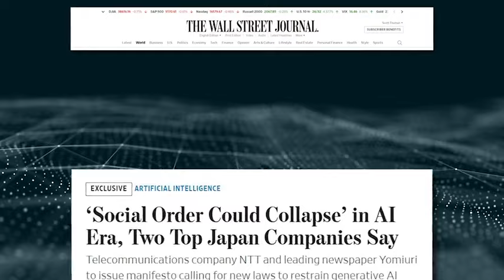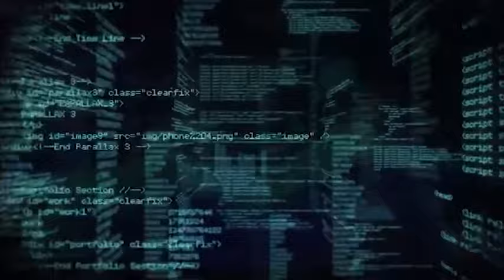US lawmakers sound alarm bells over AI, other countries already regulating it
In this country, alarm bells are sounding about AI's potential ability to harm our Democracy in an election year.

"It’s one of my areas of greatest concern - the more general ability of these models to manipulate, to persuade, to provide one-on-one disinformation," said OpenAI CEO Sam Altman during a 2023 hearing.

TND covers content from Sinclair's stations in:
Abilene-San Angelo, TX : KTXS
Albany, GA : WFXL
Albany, NY : WRGB
Amarillo, TX : KVII
Asheville, NC : WLOS
Austin , TX : KEYE
Bakersfield, CA : KBAK/KBFX
Baltimore : WBFF
Beaumont, TX : KFDM/KBTV
Birmingham, AL : WBMA
Boise, ID : KBOI/KYUU
Bristol, VA : WCYB
Cedar Rapids, IA : KGAN/KFXA
Champaign, IL : WCCU
Charleston, SC : WCIV
Charleston, WV : WCHS/WVAH
Chattanooga, TN : WTVC
Cincinnati, OH : WKRC/WSTR
Columbia, SC : WACH
Columbus, OH : WSYX/WTTE
Dayton, OH : WKEF/WRGT
El Paso, TX : KFOX/KDBC
Eugene, OR : KVAL/KMTR
Eureka, CA : KAEF
Flint, MI : WEYI/WBSF
Fresno, CA : KMPH
Gainesville, FL : WGFL
Green Bay, WI : WLUK
Greenville-New Bern, NC : WCTI
Harlingen, TX : KGBT
Harrisburg, PA : WHP
Jefferson City, MO : KRCG
Johnstown, PA : WJAC
Kalamazoo-Grand Rapids, MI : WWMT
Kirksville-Ottumwa, IA : KTVO
Las Vegas, NV : KSNV
Lewiston, ID : KLEW
Lincoln, NE : KHGI/KWNB
Little Rock, AR : KATV
Lynchburg, VA : WSET
Macon, GA : WGXA
Medford, OR : KTVL
Mobile, AL : WPMI
Myrtle Beach, SC : WPDE
Nashville, TN : WZTV
Oklahoma City : KOCB/KOKH
Pasco, WA : KEPR
Pensacola, FL : WEAR/WFGX
Portland, ME : WGME/WPFO
Portland, OR : KATU/KUNP
Providence, RI : WJAR
Quincy-Hannibal, IL : KHQA
Redding-Chico, CA : KRCR
Reno, NV : KRNV/KRXI
Rochester, NY : WHAM
Salt Lake City : KUTV
San Antonio, TX : KABB/WOAI
Savannah, GA : WTGS
Seattle, WA : KOMO/KUNS
Sioux City, IA : KMEG/KPTH
South Bend, IN : WSBT
Springfield, IL : WICS
Steubenville, OH : WTOV
Syracuse, NY : WSTM
Toledo, OH : WNWO
Traverse City, MI : WPBN
Tulsa, OK : KTUL
Washington DC : WJLA
West Palm Beach, FL : WPEC
Wilkes-Barre, PA : WOLF
Yakima, WA : KIMA